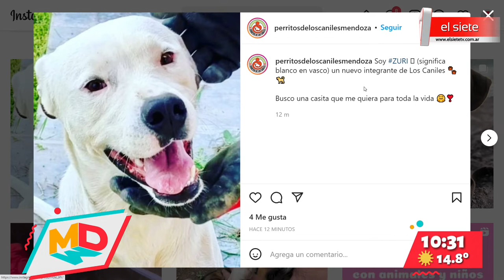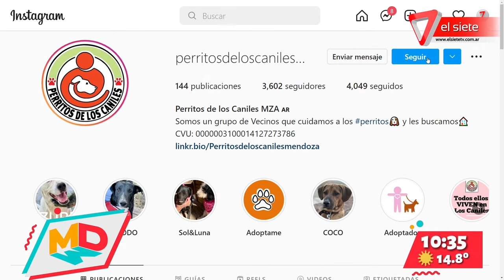Perla al Rescate - 05/05/2022